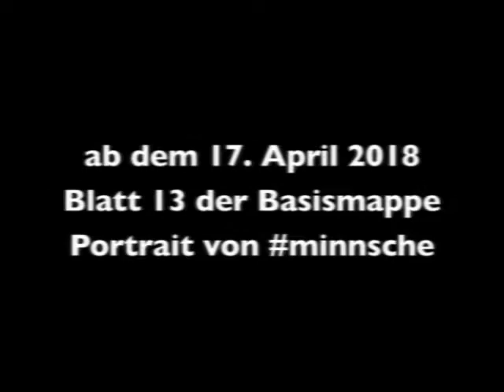Peter Lohmeyer spricht Octavio Paz' Koda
aus: Schönherz & Fleer AMO – Kleide mich in Liebe Musik: Komposition, Arrangement und Produktion: Richard Schönherz & Angelica Fleer Klavier, Keyboards: Angelica Fleer Minimoog: Richard Schönherz Viola: Ludwig Hampe ©2014 Sony Music Entertainment Germany GmbH Lichtbildwerk: ©2013 @dieterroeseler dieter-roeseler.com